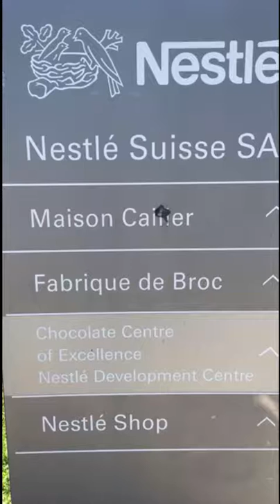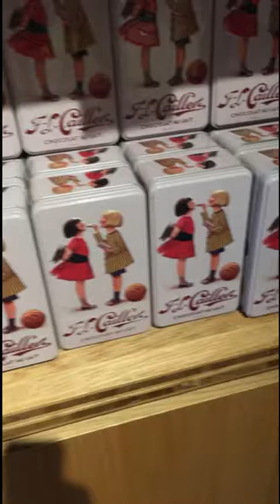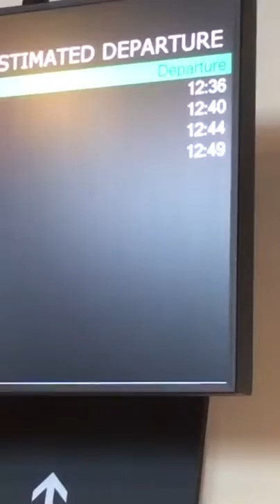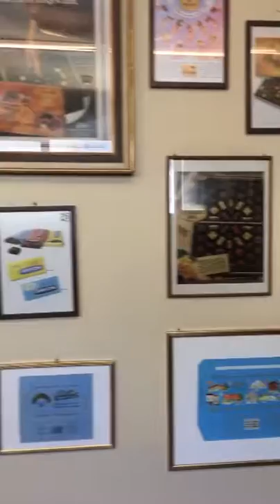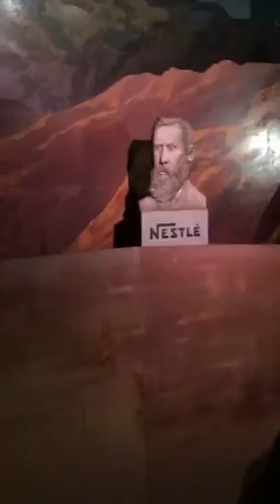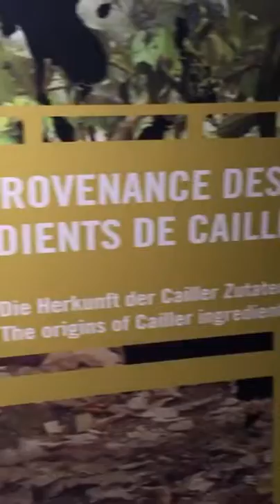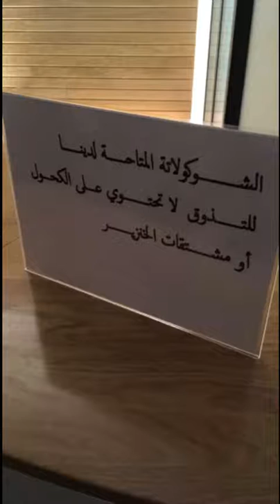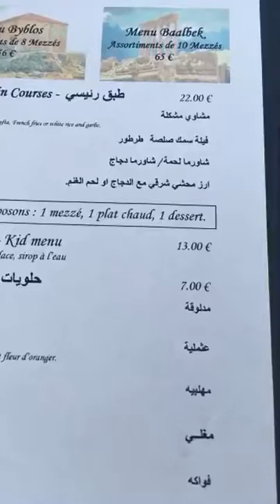ايفيان فرنس 🇫🇷 مصنع نسلا Évian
سياحة ايفيان فرنسا شاموني سفر مصنع الشوكولاته